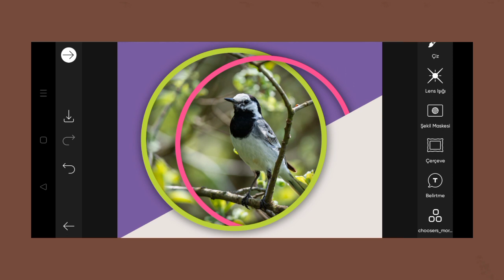Trending HDR video | A Screen Of Pure Pink sdc editing cc | Background | Bp Backdrop A380F K #100